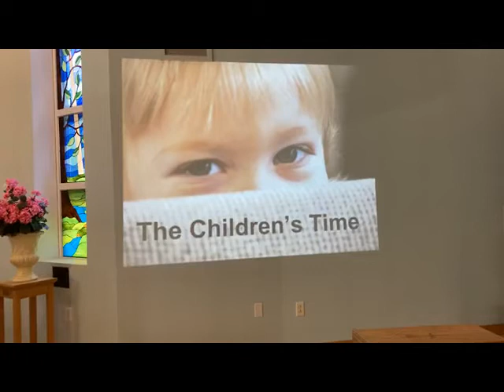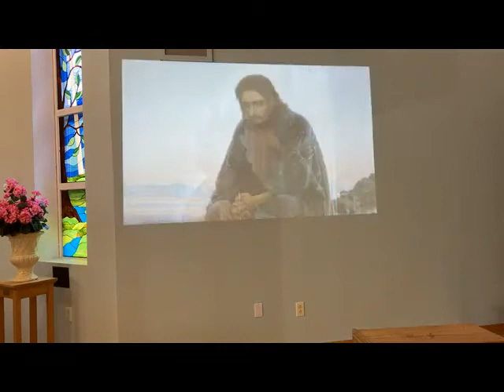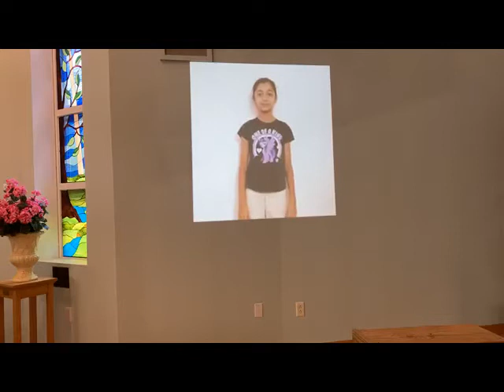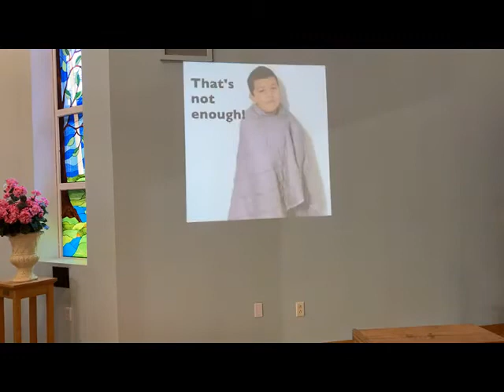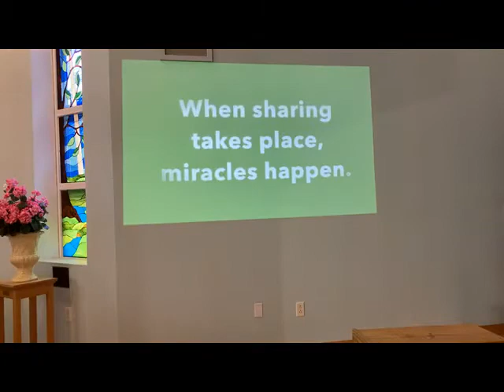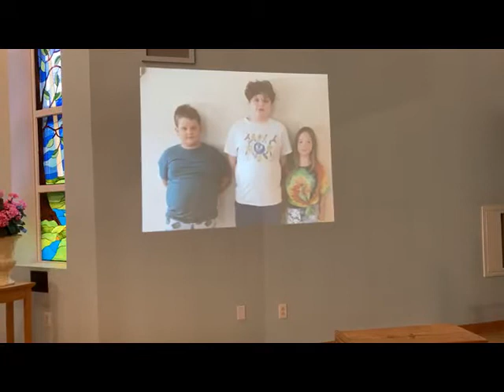How I heard this very familiar Jesus story in a new way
“In This Very Room”  Ron Harris/Carol Harris - c. 1983 Ron Harris Music

Performed by Barbara Bradley